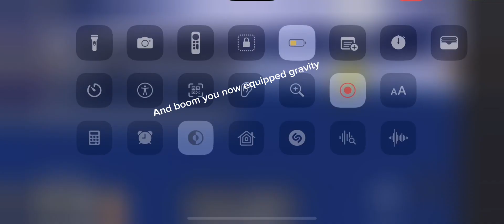Showing how to get gravity in Abillty wars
As you might know if you watch Buff Sonic I playing ability wars first time I’m now a pro so in today video I went into a public server and I punched people on purpose to get gravity in the next vid I will be do another vid using gravity to get another ability and go to the moon after the second video I might be showcasing what gravity does in ability wars I hope you enjoy the video watch to the very end as I tell you how much punches I had after editing this!